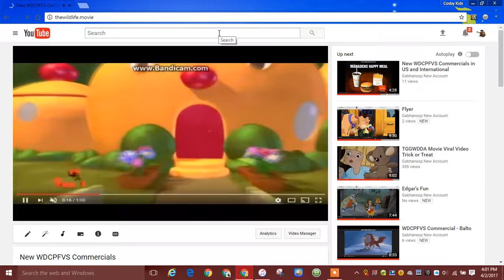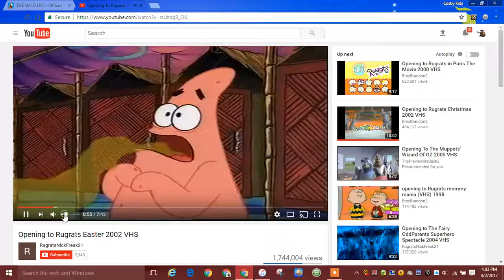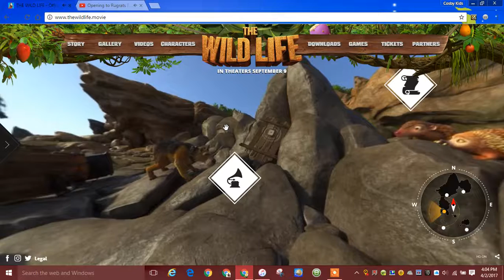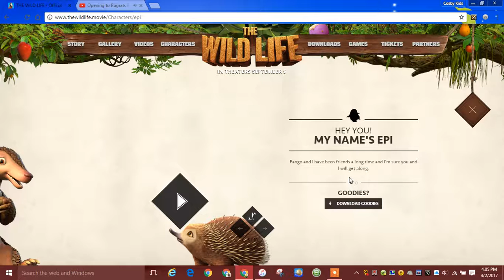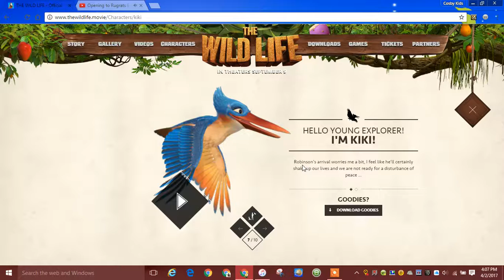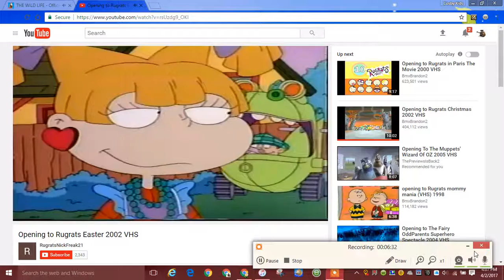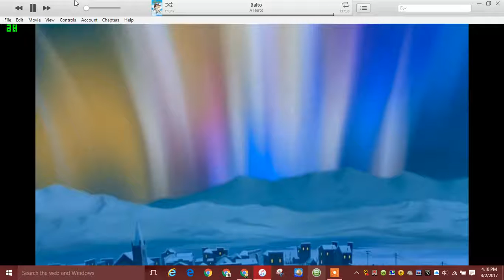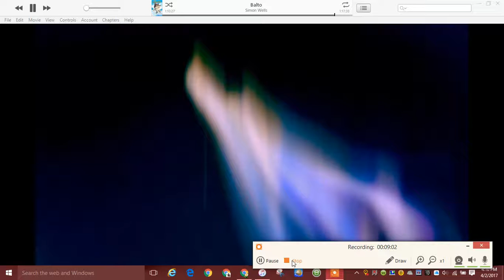Balto's Another Memory